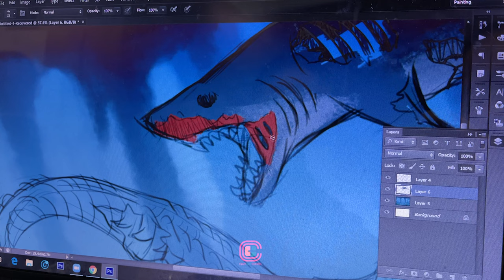How To Make Zombie Crocodile vs Zombie Shark Diorama / Thalassophobia Polymer Clay / Resin Art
©Craft-Bro Channel